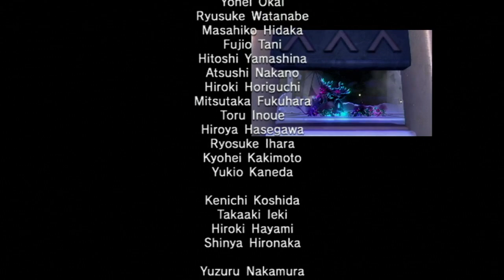Sonic Unleashed Part 3 Ending